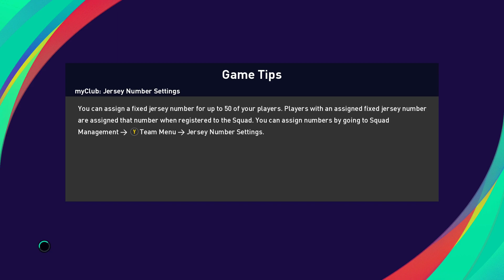Great Goal From Great Players || Masterleague efootball PES 2021